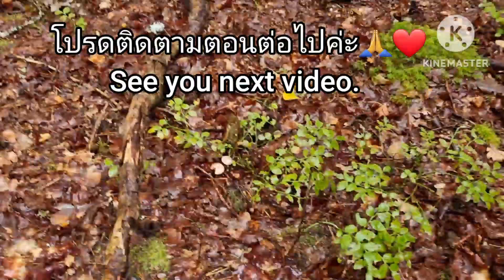ยิ่งเก็บยิ่งเยอะจนตาลาย! เห็ดแตรดำสวีเดน Svart Trumpetsvamp Mushroom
สวัสดีค่ะ ขอขอบคุณทุกการรับชมติดตามค่ะ❤️
เห็ดแตรดำหรือ Svart Trumpetsvamp เป็นเห็ดแสนอร่อยสวีเดนให้เกรดห้าดาว เป็นเห็ดหายากในเขตที่เราอาศัยอยู่และมีราคาแพง ผู้คนนิยมกินนำมาปรุงอาหารได้หลายอย่างตามต้องการค่ะ
การทำความสะอาดต้องผ่าดูด้านในดอกเพราะจะมีสัตวตัวเล็กๆเช่นทากหรือใบไม้เศษไม้เล็กๆด้านในค่ะ
การเก็บเห็ดควรศึกษาให้เข้าใจ100%เพื่อความปลอดภัยของชีวิตค่ะ